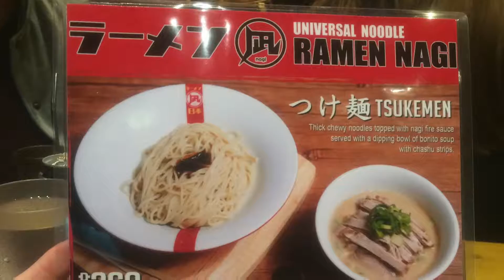Ramen Nagi - ShetSarap (S05E10)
For the finale of our Zomato foodie meet-ups season, we travel back to April 2016, where we tried out two limited edition ramens from Ramen Nagi. We're not sure if they still offer these, but their ramens are generally ShetSarapApproved.